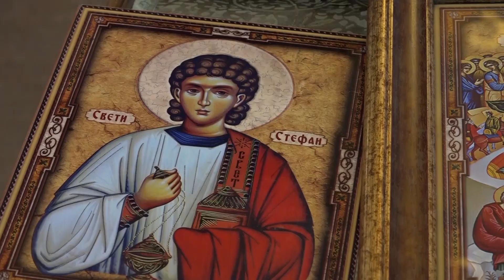PRILOG - OBIČAJI I VEROVANJA VEZANA ZA BOŽIĆNE PRAZNIKE/ 05.01.2024./TV GM PLUS